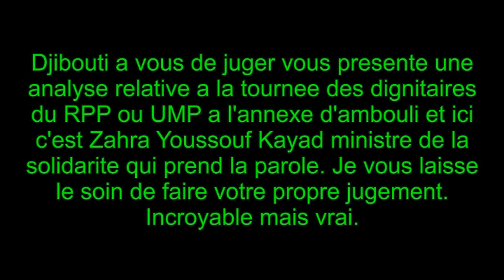Djibouti a vous de juger: SVP ecoutez les propos de la ministre de la solidarite Zahra Youssouf